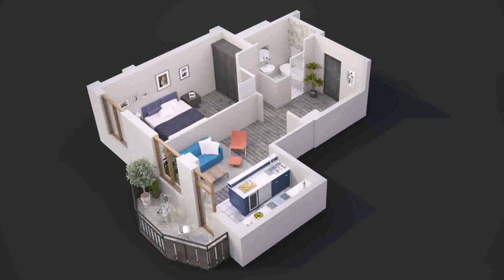House Plans With Bedrooms On Opposite Sides (see description)